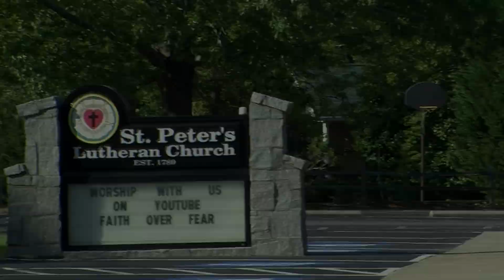A note from our Pastors on Holy Communion in the time of COVID-19